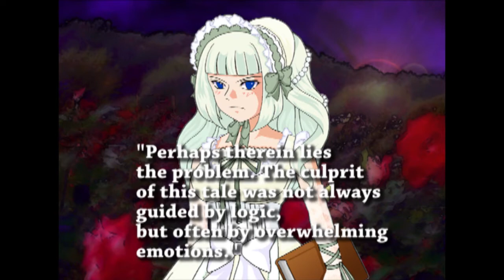Sea Shorts 19: Middlegame.